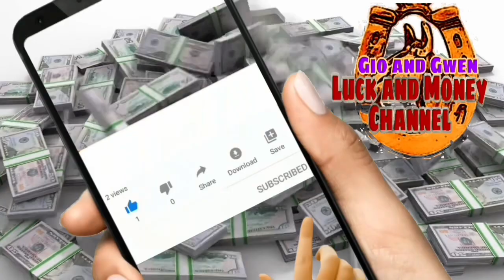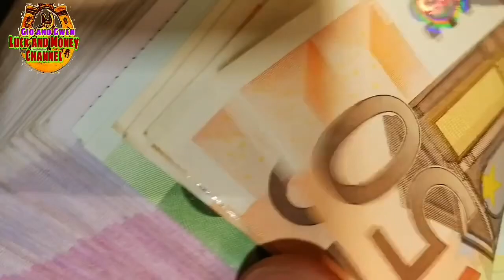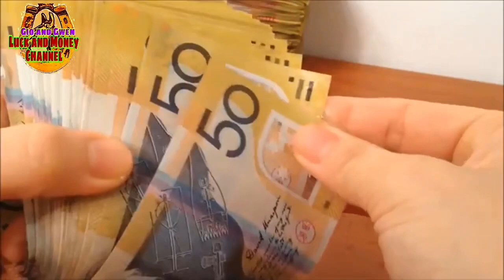MGA DAPT GAWIN UPANG MAGING MASWERTE ANV BAGO MONG BAHAY | GIO AND GWEN LUCK AND MONEY CHANNEL